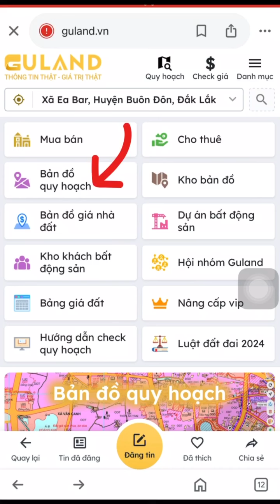Cách tra cứu bản đồ quy hoạch "Sơn Tây, Hà Nội" đến 2030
Việc tra cứu bản đồ quy hoạch "Sơn Tây, Hà Nội" đến năm 2030 là điều vô cùng quan trọng cho những ai quan tâm đến đầu tư bất động sản hoặc đang có kế hoạch xây dựng, phát triển tại khu vực này. Với mục tiêu phát triển thành một trung tâm đô thị vệ tinh của Hà Nội, Sơn Tây đang có những thay đổi lớn về quy hoạch và hạ tầng, mang đến nhiều cơ hội cho nhà đầu tư nhưng cũng tiềm ẩn những rủi ro nếu không nắm rõ thông tin.

Để tra cứu bản đồ quy hoạch Sơn Tây đến năm 2030, bạn có thể sử dụng các phương thức trực tuyến tiện lợi. Truy cập vào cổng thông tin địa chính hoặc website của cơ quan quản lý đất đai địa phương để tra cứu thông tin quy hoạch theo số tờ, số thửa hoặc tọa độ mảnh đất bạn quan tâm.

Một cách tiện lợi khác là sử dụng các công cụ hỗ trợ tra cứu quy hoạch trực tuyến như Guland. Với Guland, bạn có thể dễ dàng tra cứu bản đồ quy hoạch Sơn Tây chỉ với vài thao tác đơn giản. Công cụ này cung cấp thông tin chi tiết về các dự án phát triển hạ tầng, phân khu chức năng, và các khu vực đang nằm trong quy hoạch đô thị đến năm 2030. Điều này giúp bạn nắm rõ thông tin trước khi đưa ra quyết định đầu tư hoặc mua bán bất động sản, giảm thiểu rủi ro và tăng cơ hội thành công.

Guland là người bạn đồng hành đáng tin cậy trong việc tra cứu thông tin quy hoạch và giá đất, giúp bạn có cái nhìn tổng quan và chính xác về bất động sản tại Sơn Tây và các khu vực khác trên cả nước.